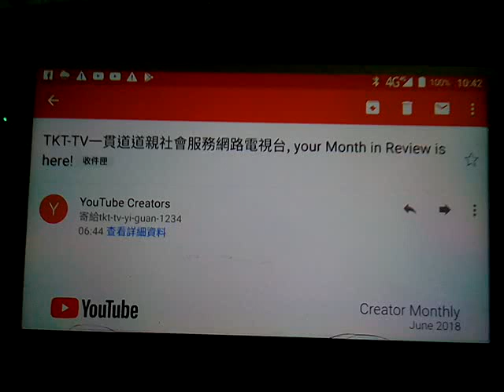VID 20180606#TKT-TV一貫道道親社會服務網路電視台五月份營運概況